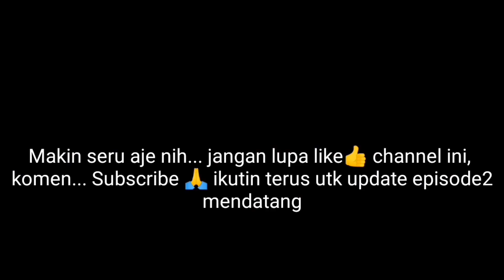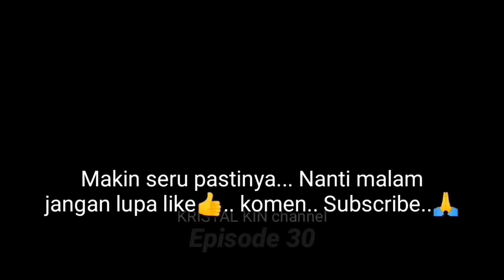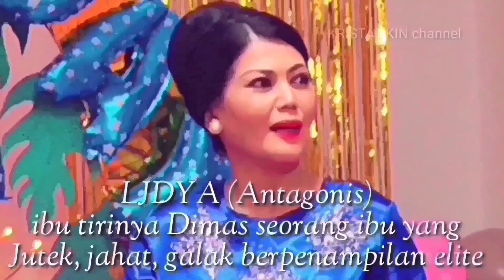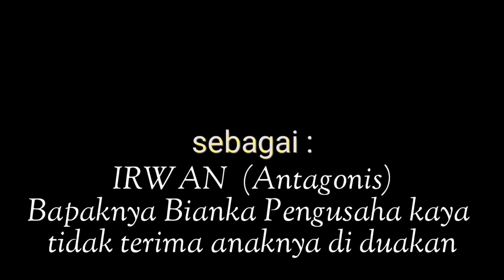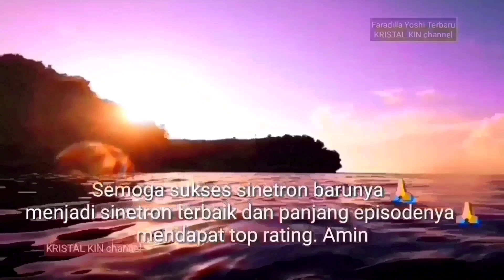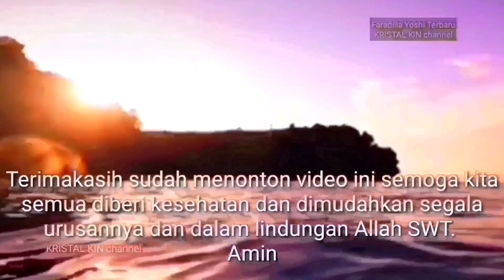Faradilla Yoshi BERBAGI SUAMI episode 39. Bianca,Denis bikin mbl baru Aisyah rusak dan Aisyah celaka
BERBAGI SUAMI
episode 39.

Dimas kasi hadiah mobil baru ke Aisyah

Bianca tak suka

Bianca,Denis bikin mbl baru Aisyah rusak dan Aisyah celaka

gimane nasib Aisyah selanjutnya...

Apakah Aisyah akan selamat...?

waduhhh... makin seru aje nih... episode kali ini

Cuplikan Trailler dan Sinopsis eps.39

Pantengin terus ya
18.00 di ANtv